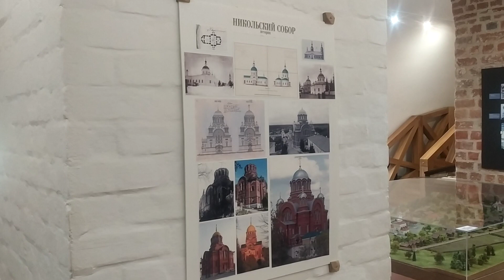Покровский монастырь. Хотьково.